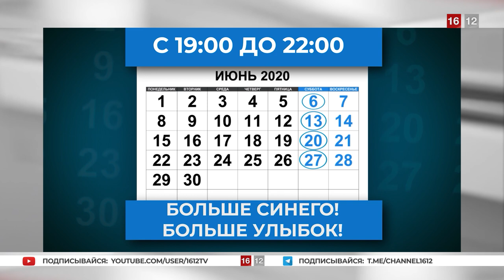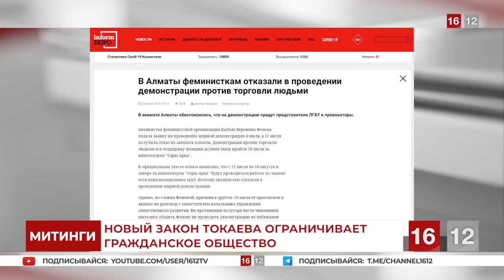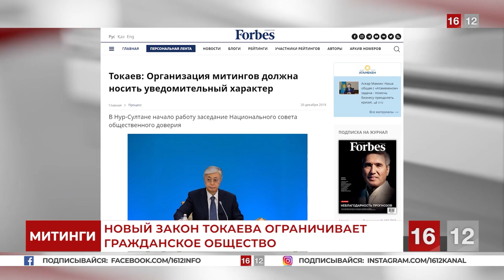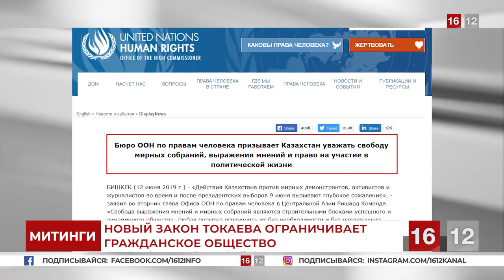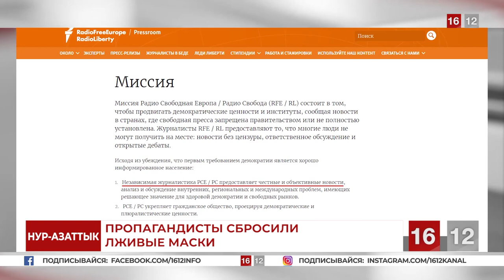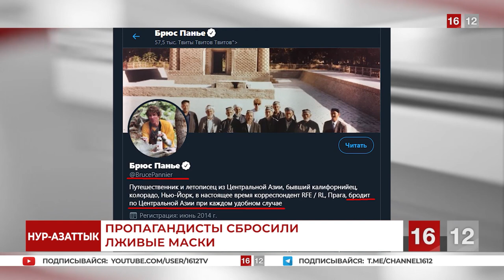СУББОТАЖ В ТРЕНДЕ! | НОВОСТИ 16/12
Сегодня в выпуске:
1. Первый субботаж прошел на УРА! Спасибо всем, кто гулял вместе с нами. В эту субботу встречаемся там же.
2. Новый закон о мирных митингах связывает гражданское общество по рукам и ногам. Токаев признался, что больше всего боится народа.
3. Радио Нур-АзаттЫк полностью трансформировалось в пропагандиста власти. Его директор Торокул Дооров принуждает журналистов работать на Токаева.

1. Загрузите анонимный мессенджер Telegram на смартфон или компьютер с официального сайта
    2. Зарегистрируйте профиль с помощью мобильного номера